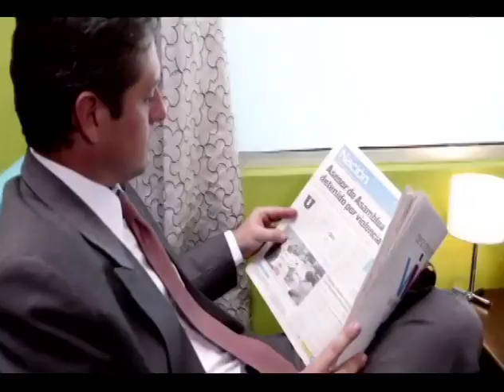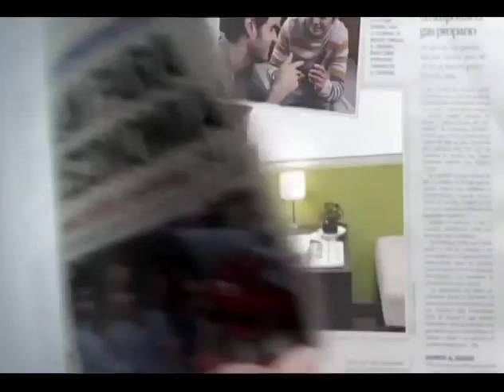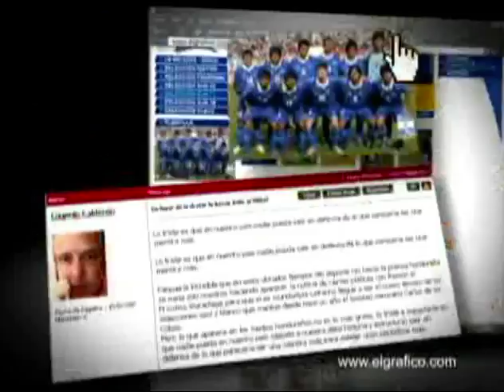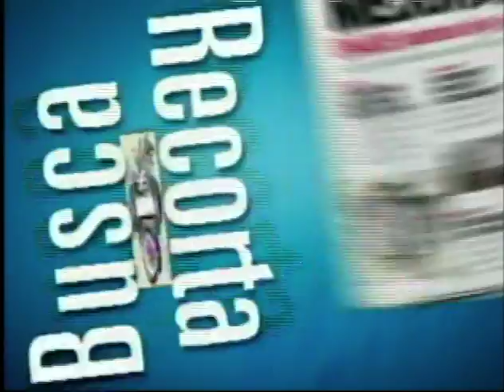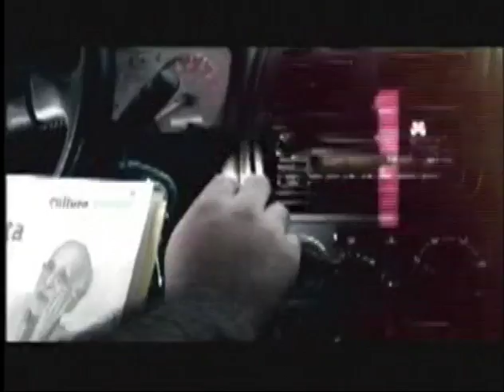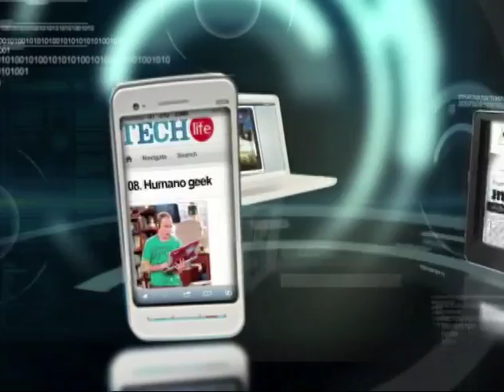Stephanie Martínez, Directora de habitación social de techo para mi país - 15 de Octubre de 2012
Invitado:
Stephanie Martínez, Directora de habitación social de techo para mi país
15 de Octubre de 2012

Tema.
Pobreza en El Salvador y programa para facilitar una vivienda a las familias de escasos recursos